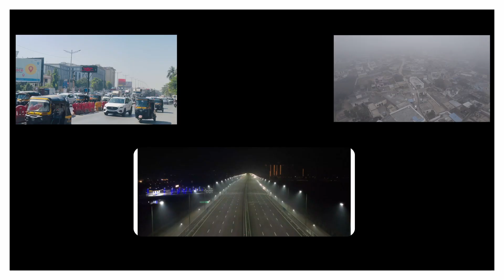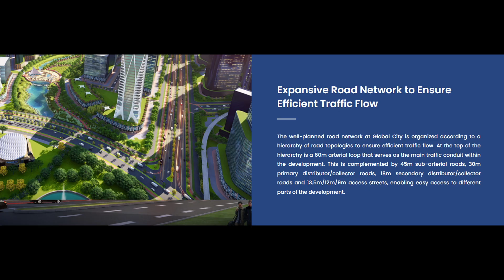Architecture Thesis | Urban Mixed-Use Development | Sustainable Urban Design | Gurugram, India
In this video, we start with a question that every urban dweller silently asks:
Why is living in our cities becoming so chaotic, disconnected, and unsustainable?

From urban sprawl to traffic congestion, lack of green spaces to fragmented zoning — this video takes you through the real problems modern Indian cities are facing today.

🔍 The Answer? Mixed-Use Development.
But not just any development — one that's contextual, climate-responsive, and strategically located.

🌐 Watch as we explore:
✅ How Delhi-NCR is urbanizing at an unprecedented pace
✅ Why Dwarka Expressway is emerging as the new urban spine
✅ What makes Global City, Gurugram the ideal testing ground for future-ready development
✅ How my site was selected within this context
✅ And finally — a complete walkthrough of my architectural thesis project

🏗️ What the project focuses on:
– Sustainable urban growth strategies
– Mixed-use typology integrating living, working, and leisure
– Green networks and climate-resilient planning
– Human-scale urbanism and efficient circulation
– Future-proof design within a smart city framework

💻 Tools Used:
SketchUp | Enscape | AutoCAD

00:00    Site Introduction
02:45    Design Walkthrough

More architecture, more ideas, more innovation — coming soon.